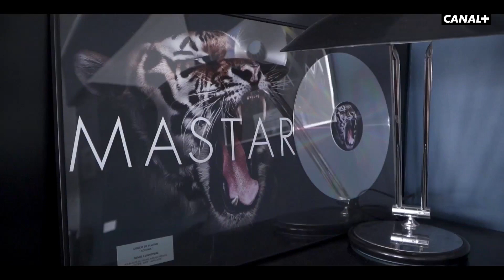Validé - William et Inès (bonus)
Validé, disponible avec CANAL+ SERIES & sur myCANAL